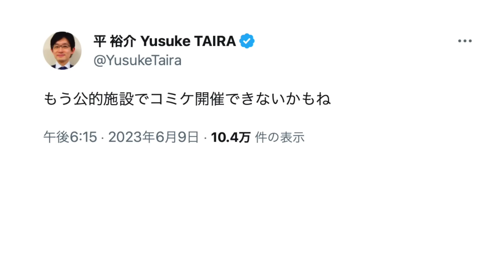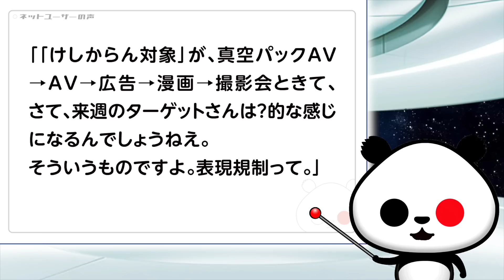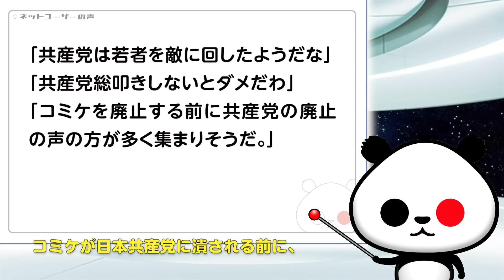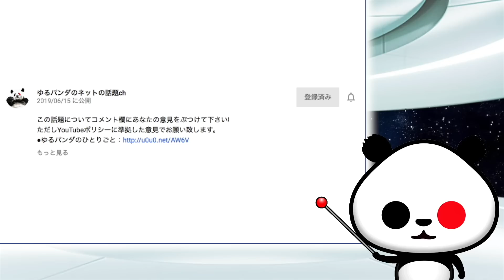日本共産党のプール撮影会規制の次はコミケ規制か…弁護士が指摘が話題